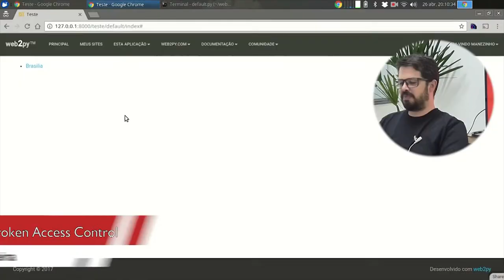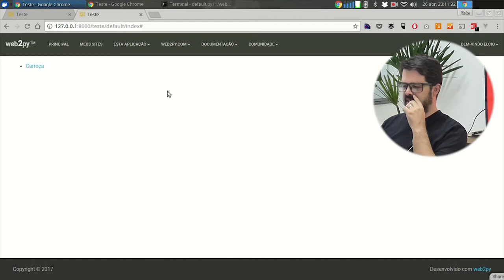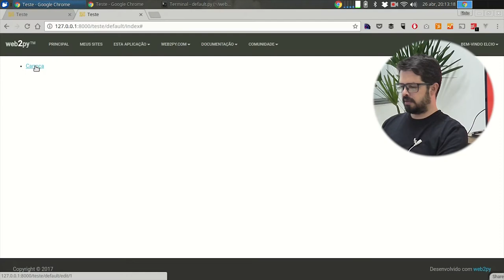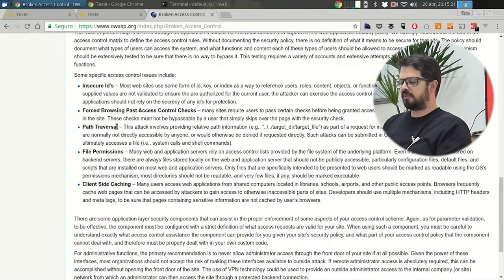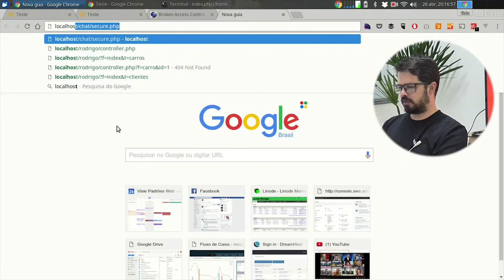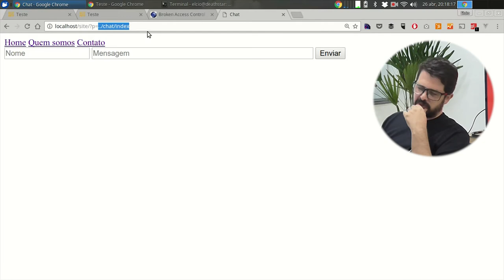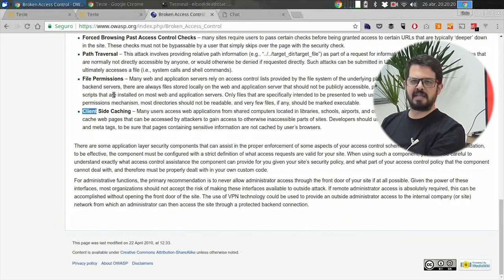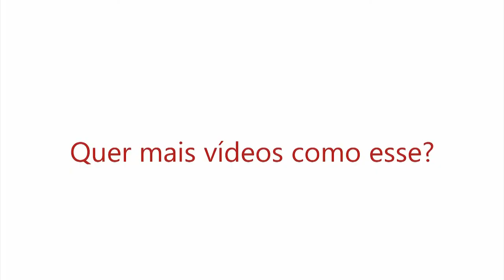Visie: OWASP Top Ten - 4.b Broken Access Control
Você acertou a falha de segurança do nosso ultimo vídeo?
Continue vendo nosso TOP TEN do OWASP e confira!